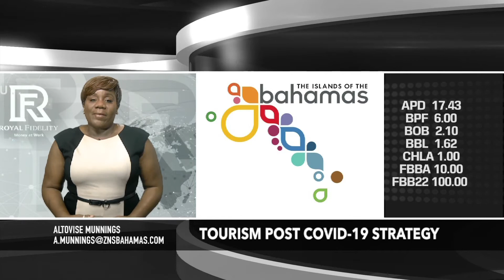Business News 04/21/2020